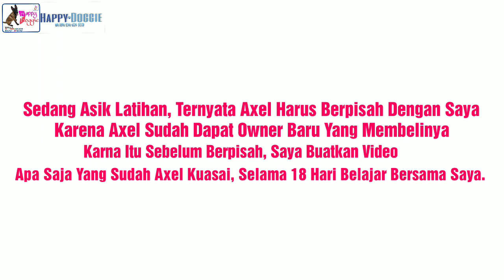Anjing Pitbull EMILLIO Floki And The Clan, Sekarang Sudah Besar & Pintar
JASA PENITIPAN & PELATIHAN ANJING
(Anjing Dititip, Sambil Dilatih, Free Grooming & Antar Jemput Jabodetabek)

• PENITIPAN HARIAN / MINGGUAN:
Untuk Teman2 Yang Sibuk, Mau Berpergian Dalam Waktu Singkat / Lama & Tidak Ada Yang Menjaga Anjingnya, Bisa Titipkan Di Happy Doggie. Dengan Biaya Yang Terjangkau, Free Grooming. Anjing Dititipkan Sekaligus Diberikan Pelatihan, Agar Lebih Mandiri, Pintar & Patuh.

• BOARDING:
Anjing Di Inapkan Di Tempat Saya & Anjing Di Latih Setiap Hari. Biaya Perbulan Sudah Termasuk Pelatihan, Tempat Tinggal, Makan, Grooming & Antar Jemput Jabodetabek.

• HOME VISIT TRAINING:
Berkunjung Ke Rumah Pemilik Anjing, Bentuk Pelatihan Dengan Mengajarkan Ownernya, Supaya Bisa Jadi Pemimpin Anjingnya & Belajar Melatih Anjingnya.
(Waktunya Fleksibel).

• MATERI PELATIHAN ANJING:
Di Awali Dari Kepatuhan Dasar & Di Berikan 12 Basic Commands & Tricks.
(Untuk Boarding Pelatihan 1 Bulan).

Lokasi Griya Amaranta, Kab Bekasi.
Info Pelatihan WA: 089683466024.